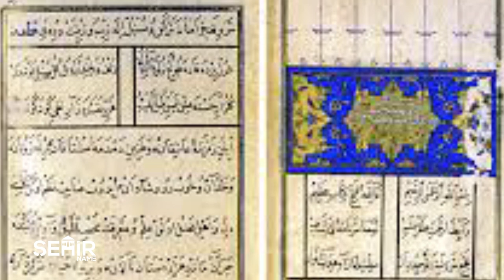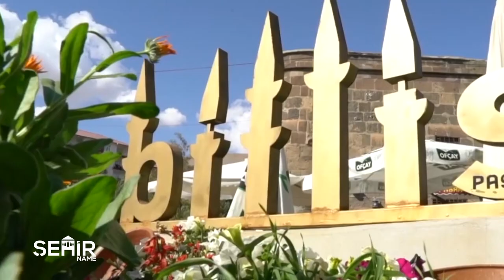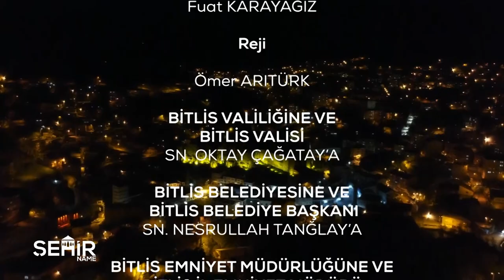Şehirname - Bitlis Tarihi Belgeseli - Bitlis TV - 1. Bölüm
▶ Bitlis TV Uydu ve Frekans Bilgileri:

📌 TÜRKSAT 4A
📌 Frekans: 12265
📌 Sembol: 27500
📌 Polarizasyon: V (Dikey)
📌 Kapsama: Batı

▶ MEDYA HESAPLARIMIZ